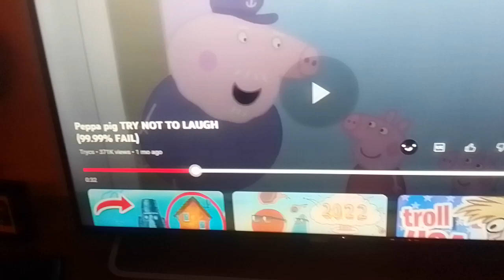pepper pig is savige